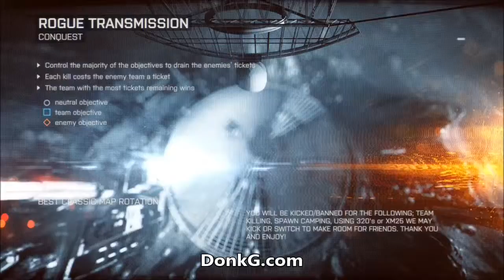Battlefield 4 Rogue Transmission Sniping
Battlefield 4 Rogue Transmission Sniping - Check out this video of me playing this Xbox One map on BF4.